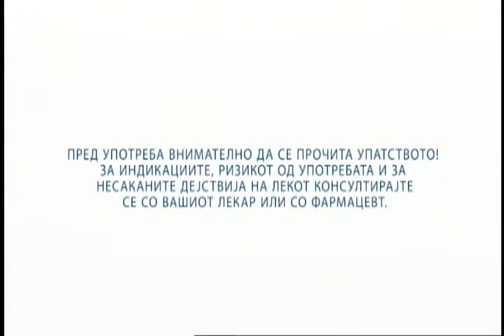24 Од се срце 03 06 2016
Тема: Семеен лекар
Гостин: д-р Кирил Солески - спец. по семејна медицина